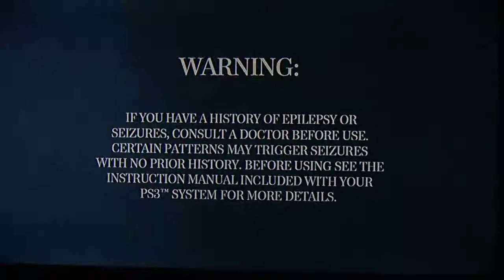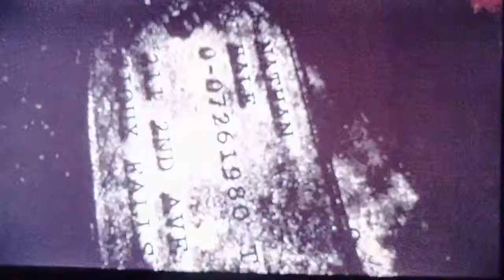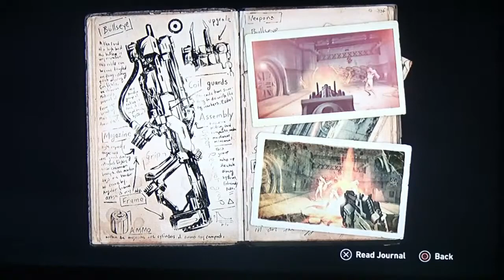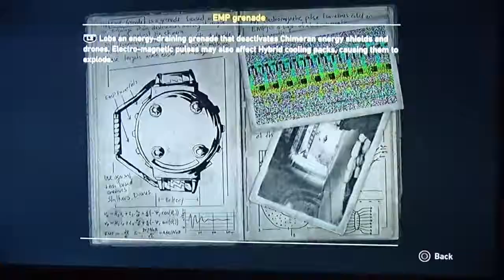I Killed Nathan Hale, Resistance 3 #1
After killing Nathan, Joseph Capelli leaves the military to find peace and harmony with his wife Susan and his son Jack in the small underground city of Haven.